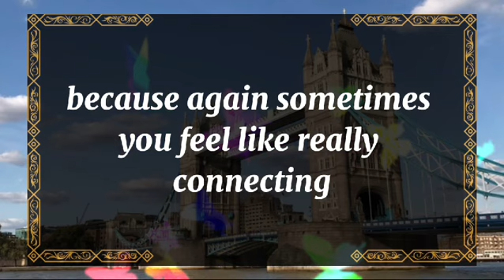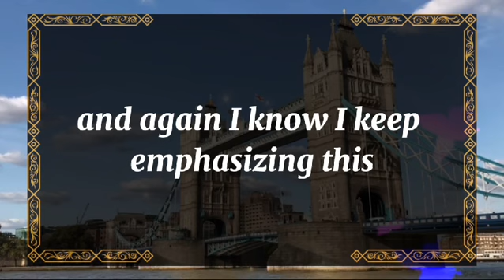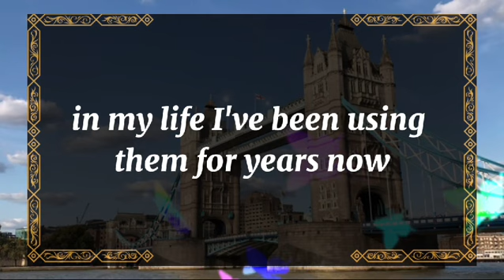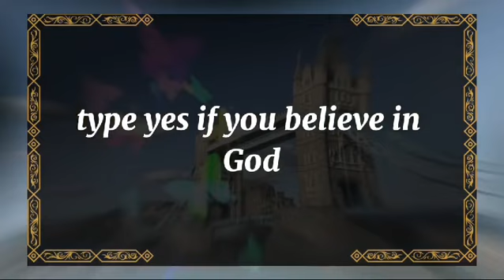💘 DM to DF today💘Someone close wants to confess; they're anxious 💫 twin flame universe🌈